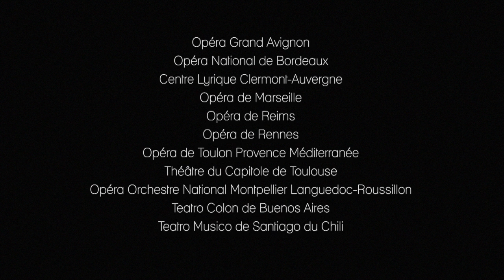Théâtre du Capitole - L’OMBRE DE VENCESLAO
L’OMBRE DE VENCESLAO
Martin Matalon (né en 1958)

Du 2 au 9 avril au Théâtre du Capitole

Sur un livret de Jorge Lavelli d’après la pièce éponyme de Copi (1977)
créé à l’Opéra de Rennes le 12 octobre 2016

Commande et nouvelle coproduction
Centre Français de Promotion Lyrique, Opéra Grand Avignon, Opéra national de Bordeaux, Centre Lyrique Clermont-Auvergne, Opéra de Marseille, Opéra Orchestre national Montpellier Languedoc-Roussillon, Opéra de Reims, Opéra de Rennes, Opéra de Toulon Provence-Méditerranée et Théâtre du Capitole de Toulouse.

En coproduction avec le Grame, centre national de création musicale – Lyon.

Avec le soutien du Fonds de Création Lyrique.
Avec le soutien de la Fondation Orange et de la Caisse des Dépôts, mécènes principaux.
Avec le soutien du Ministère de la Culture et de la Communication.
En partenariat avec France 3 et France Musique.

Ernest Martinez Izquierdo   direction musicale
Jorge Lavelli   conception et mise en scène
Dominique Poulange   collaboratrice artistique
Ricardo Sanchez Cuerda   décors
Francesco Zito   costumes
Jean Lapeyre   lumières

Thibaut Desplantes   Venceslao
Ziad Nehme   Rogelio
Germain Nayl   Gueule de rat (le Cheval)
Mathieu Gardon   Largui
Sarah Laulan   Mechita
Estelle Poscio   China
Ismaël Ruggiero   Le Singe
Jorge Rodriguez   Coco Pellegrini

Orchestre national du Capitole

À propos de l’œuvre

Après Le Voyage à Reims de Rossini (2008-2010) puis Les Caprices de Marianne de Sauguet (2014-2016), le Centre Français de Promotion Lyrique (CFPL) est à l’initiative d’un nouveau spectacle, L’Ombre de Venceslao, coproduit par neuf opéras français (Rennes, Toulon, Reims, Avignon, Clermont-Ferrand, Toulouse, Marseille, Bordeaux et Montpellier). Il est assez exceptionnel qu’autant d’institutions s’associent pour la création d’un nouvel ouvrage ! Composé par Martin Matalon sur un livret et dans la réalisation scénique de Jorge Lavelli, l’ouvrage propose une nouvelle lecture du texte que Copi écrivait en 1977, au lendemain du coup d’État du général Videla en Argentine. Il en garde toute la nervosité picaresque, avec son humour, sa tendresse, sa verve et son burlesque – ses noirceurs aussi. Côté musique, Martin Matalon n’hésite pas à intégrer à la partition des éléments folkloriques, chansons argentines, bandonéon, tango. Voyage aux confins de l’absurde, itinéraire sans issue mais ô combien truculent, L’Ombre de Venceslao interroge le rapport de l’homme à la nature, à la terre rude et sauvage. Don Quichotte des temps modernes, Venceslao est un seigneur déchu, figure d’autorité indéniable à la geste héroïque et dérisoire à la fois. Dans cet univers où les éléments semblent se liguer pour compliquer encore l’existence des gens, on ne vit plus : on survit.